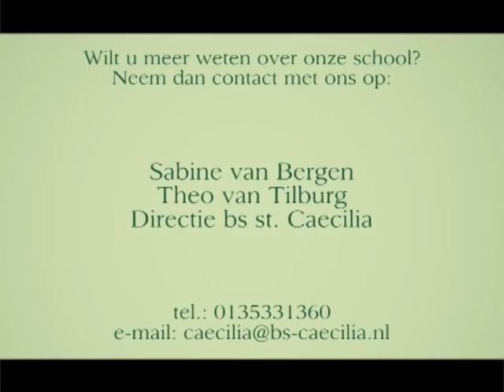Basisschool St Caecilia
Promotiefilmpje voor basisschool st. Caecilia te Berkel-Enschot.